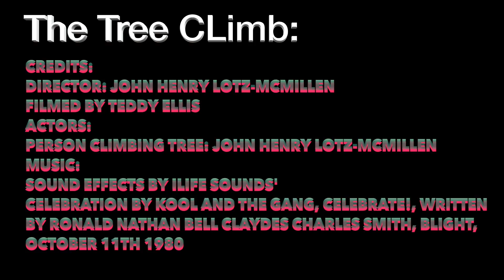A Filmmaking Study in Perspective: By John Henry